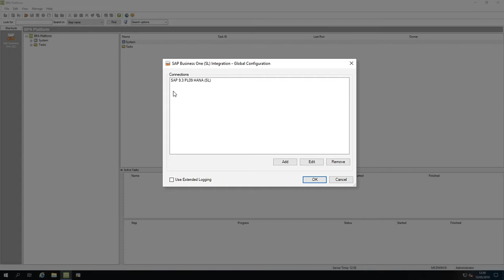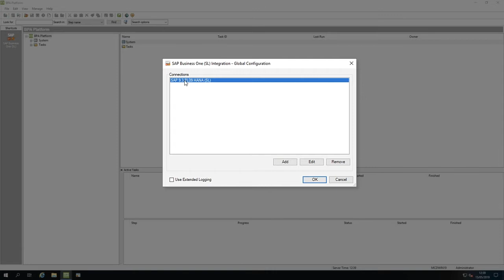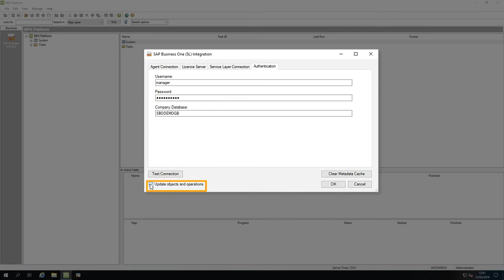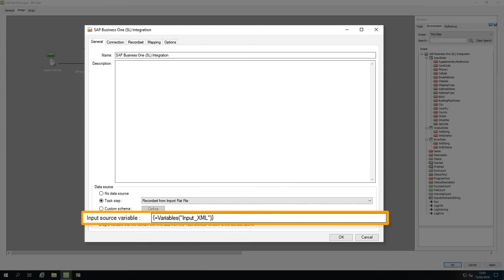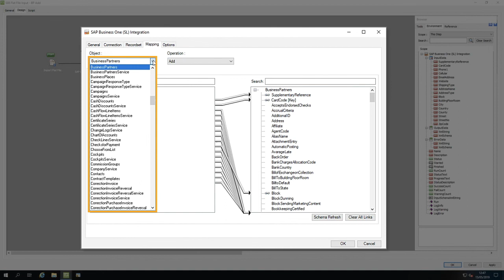SAP Business One Integration - BPA Platform Connector Tool Overview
SAP Business One Integration with our dedicated Connector tool provides seamless SAP Business One integration, whether on SAP HANA or SQL databases, and with third party software, business applications or web services such as CRM systems, ecommerce solutions (such as Shopify, WooCommerce and Magento) or web services such as Companies House.

00:00 SAP Business One Integration Tool Overview
00:52 Global Configuration
02:25 Integration Tool
03:12 Recordset
03:51 Mapping